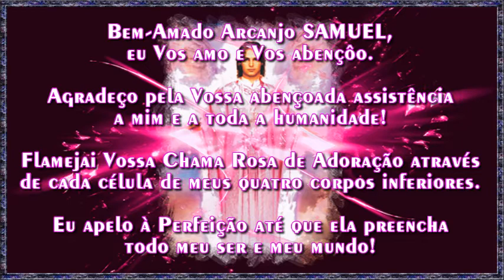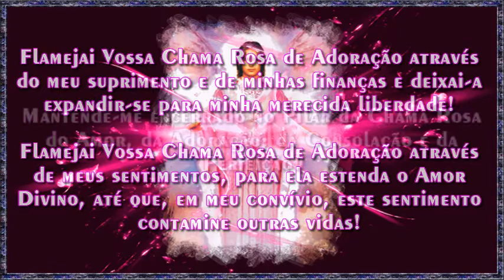Arcanjo Samuel - Flamejai Vossa Chama Rosa de Adoração ...